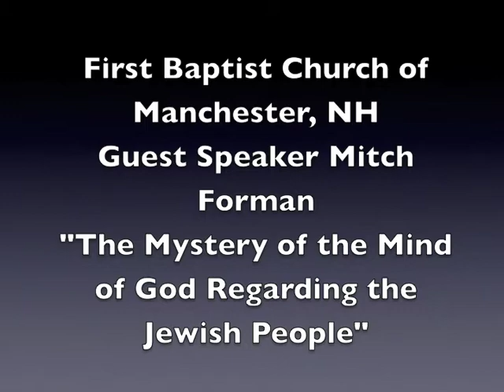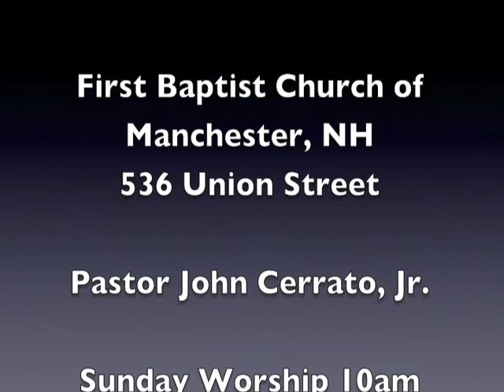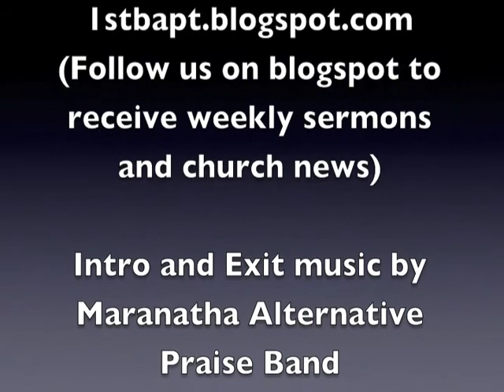The Mystery of the Mind of God Regarding the Jewish People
The text for this sermon by Guest Speaker Mitch Forman from Chosen People Ministries is Romans 11:25-36